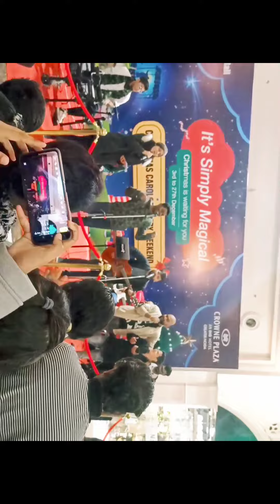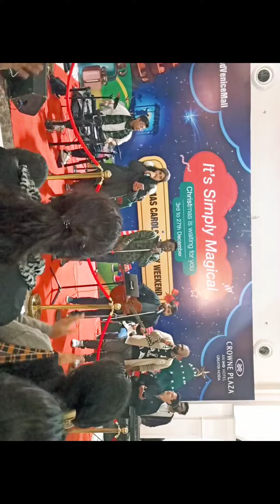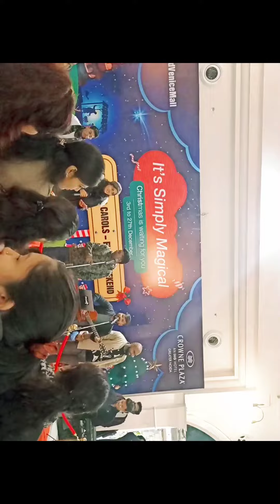CHRISTmAS 😍live PERformance DAY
Christmas pr hua best performance kiya bhai ne youtube vlog @ElvishYadavVlogs @ShivaniKumariOfficial